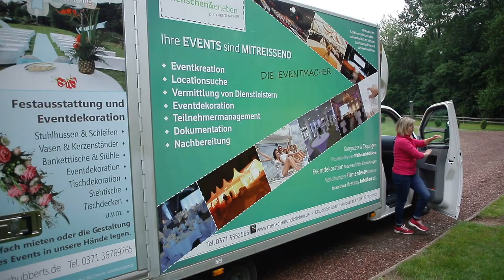in 2 Tagen zur Traumhochzeit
Wir durften Claudia Schubert von "Deine Hochzeitsplaner" und "Schubberts Festausstattung" 2 Tage lang bei der Vorbereitung einer echten Traumhochzeit begleiten.
Vielen Dank für die tollen Einblicke!